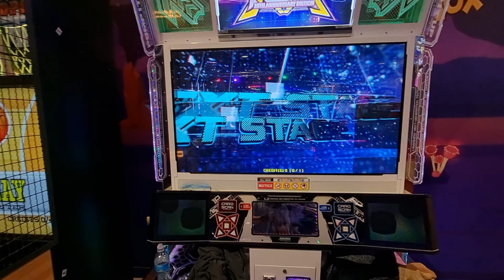04.12.21 - PIU XX - RonkoDDR on ONLINE MATCHING - S13-15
04.12.21 - PIU XX - RonkoDDR on ONLINE MATCHING - S13-15